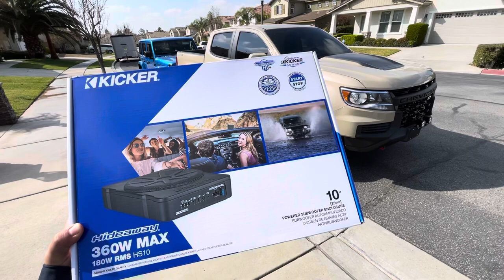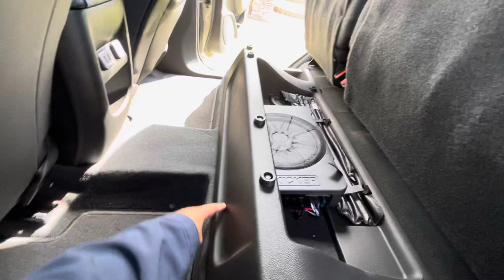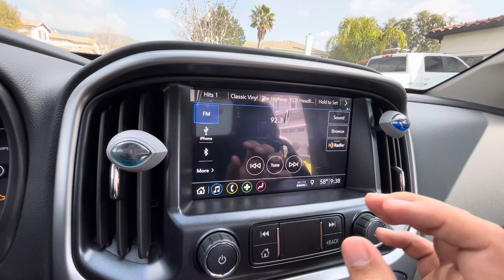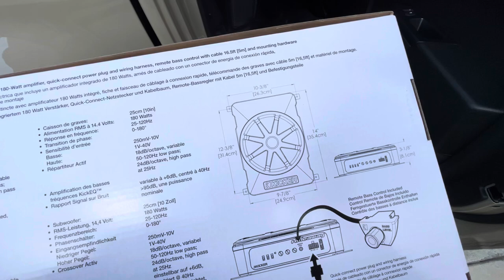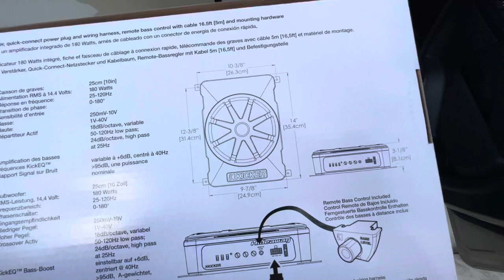Kicker 10” Hideaway Subwoofer Colorado ZR2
This 10” kicker is a powered subwoofer sounds great gave the truck the bass it was missing. Everything to install comes inside the box i did not need to purchase any additional wires. 10/10

KICKER 46HS10 Compact Powered 10-inch Subwoofer